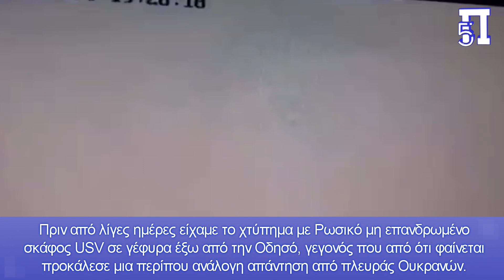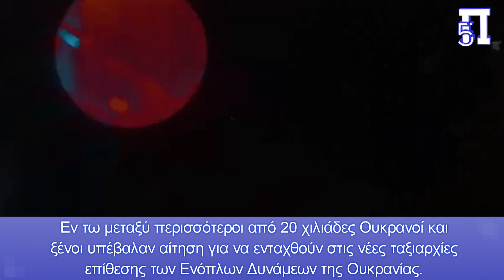Τζετ drones καμικάζι από Κίεβο και στρατολόγηση 20 χιλιάδων – Ετοιμάζονται για ανακατάληψη Κριμαίας;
Ο πόλεμος στην Ουκρανία συνεχίζεται με μεγάλη ένταση, αγριότητα και πολλαπλές απώλειες μεταξύ των εμπολέμων, ενώ σε 12 ημέρες θα κλείσει ένας χρόνος από την έναρξή του, μια εξέλιξη μη αναμενόμενη από το σύνολο των Διεθνών ΜΜΕ.

Εν τω μεταξύ περισσότεροι από 20 χιλιάδες Ουκρανοί και ξένοι υπέβαλαν αίτηση για να ενταχθούν στις νέες ταξιαρχίες επίθεσης των Ενόπλων Δυνάμεων της Ουκρανίας

Η κυβέρνηση Μπάιντεν και το ΝΑΤΟ είναι γνωστό ότι προβαίνουν τώρα σε μια από τις «πιο τολμηρές κινήσεις» τους, δηλαδή να προμηθεύσουν με κατάλληλα οπλικά συστήματα και μέσα την Ουκρανία, έτσι ώστε η τελευταία να επιτεθεί κατά των Ρωσικών δυνάμεων της Κριμαίας, με σκοπό την ανακατάληψή της από το 2014.

Κεφάλαια:
0:00 - Εισαγωγή
0:18 - Σε 12 ημέρες θα κλείσει ένας χρόνος πολέμου στην Ουκρανία
0:46 - Για πρώτη φορά τέτοιου τύπου drones
1:15 - Συγκροτούνται 8 ταξιαρχίες εφόδου
1:47 - Πιθανή Ουκρανική επίθεση στην Κριμαία
2:50 - Αποφώνηση

Πρίν από λίγες ημέρες είχαμε το χτύπημα με Ρωσικό μη επανδρωμένο σκάφος USV σε γέφυρα έξω από την Οδησό, γεγονός που από ότι φαίνεται προκάλεσε μια περίπου ανάλογη απάντηση από πλευράς Ουκρανών.

Σύμφωνα με  Ρωσικό ΜΜΕ "Τζετ drones Kamikaze εντοπίστηκαν στην Ουκρανία για πρώτη φορά", το οποίο στην συνέχεια αναφέρει:

Οι Ουκρανοί  χρησιμοποιούν για πρώτη φορά drones καμικάζι τέτοιου τύπου

"Βίντεο που δημοσιεύτηκε στο διαδίκτυο αποκάλυψε έναν νέο τύπο drone που φέρεται να χρησιμοποιείται από τον ουκρανικό στρατό.

Παρά τους ισχυρισμούς ότι μιλάμε για χρήση τζετ drones, τα αεροσκάφη είναι εξοπλισμένα με συμβατικό κινητήρα, ωστόσο λόγω της μεγάλης τους μάζας  υποδηλώνεtai  ότι τα drones φέρουν ένα μεγάλο οπλικό φορτίο .

Στα καρέ βίντεο που παρουσιάζονται, μπορείτε να δείτε ότι ο εκτοξευτής για τα νέα drones είναι τοποθετημένος στο πλαίσιο ενός συμβατικού βαν. Ο τύπος του drone παραμένει άγνωστος, ωστόσο, σύμφωνα με τους ειδικούς, ο σχεδιασμός των drones θυμίζει αρκετά UAV ιρανικής κατασκευής.

Δεν υπάρχουν ακόμη επίσημες δηλώσεις σχετικά με τη χρήση τέτοιων drones στο έδαφος της Ουκρανίας, ωστόσο, έγινε γνωστό νωρίτερα ότι οι Ένοπλες Δυνάμεις της Ουκρανίας αναπτύσσουν όντως drones ικανά να μεταφέρουν μεγάλες εκρηκτικές γομώσεις για να προκαλέσουν σοβαρές ζημιές."

Στην Ουκρανία συγκροτούνται 8 ταξιαρχίες εφόδου

Στο πλαίσιο της έναρξης του σχηματισμού στην Ουκρανία 8 ειδικών ταξιαρχιών επίθεσης, έγινε γνωστό ότι πάνω από 20 χιλιάδες Ουκρανοί πολίτες και αλλοδαποί είχαν ήδη υποβάλει αιτήσεις για συμμετοχή σε αυτές . Ένας τόσο μεγάλος αριθμός αιτήσεων που υποβλήθηκαν υποδηλώνει τις προθέσεις του Κιέβου να σχηματίσει μια αρκετά μεγάλη δύναμη κρούσης, γεγονός που προκαλεί πολύ σοβαρή ανησυχία.

Σύμφωνα με ανοιχτές πηγές , σχεδιάζεται να σχηματιστούν συνολικά 8 ταξιαρχίες εθελοντών, οι οποίες υποτίθεται ότι θα χρησιμοποιηθούν σε επιθετικές και ειδικές επιχειρήσεις. Ο ακριβής αριθμός των προσληφθέντων στρατιωτικών και εθελοντών δεν είναι γνωστός, ωστόσο, είναι γνωστό ότι από τις περισσότερες από 20 χιλιάδες αιτήσεις που υποβλήθηκαν, σχεδιάζεται να γίνει ειδική επιλογή.

Οι ειδικοί σημειώνουν ότι η συγκρότηση μονάδων επίθεσης που έχει ξεκινήσει στην Ουκρανία δεν μπορεί παρά να προκαλέσει ανησυχία, ειδικά στο πλαίσιο της παροχής της Δύσης στην Ουκρανία με σύγχρονα όπλα, καθώς και  σε φήμες  για  προαναγγελθείσα επίθεση.

Οι περισσότεροι από τους στρατολογημένους εθελοντές δεν έχουν εμπειρία και είναι πιθανό οι μονάδες που σχηματίστηκαν να είναι αναποτελεσματικές, ωστόσο, μιλάμε για έναν αρκετά μεγάλο αριθμό στρατευμάτων."

Οι λόγοι πιθανής Ουκρανικής επίθεσης στην Κριμαία  και  τα αποτελέσματα της

Λαμβάνοντας υπόψιν τα παραπάνω η εκτίμησή μας είναι ότι οι λόγοι για τους οποίους ΗΠΑ-Ουκρανία επιθυμούν να επιτεθούν στην Κριμαία, είναι οι εξής: